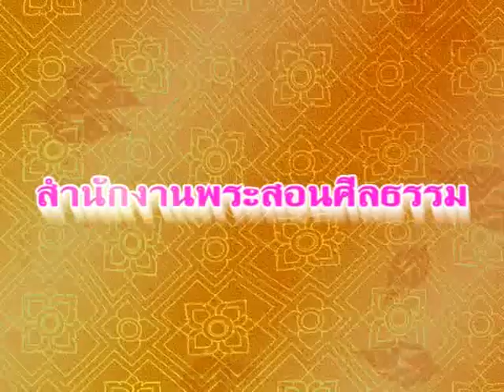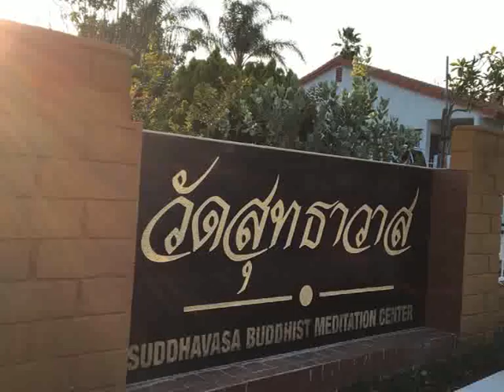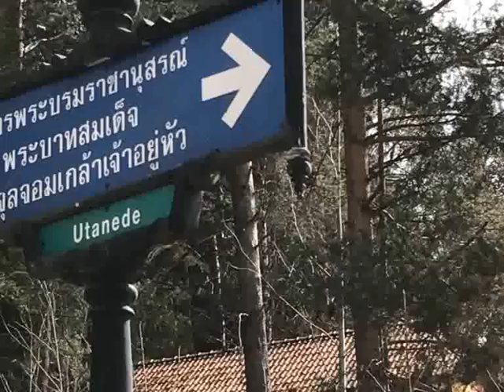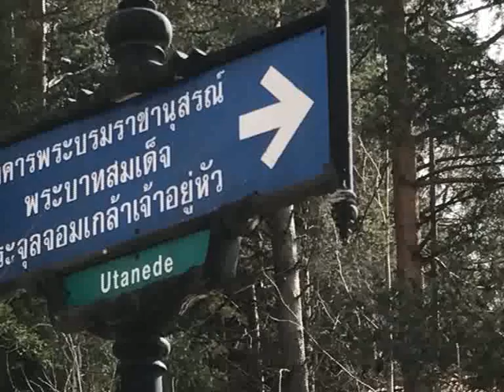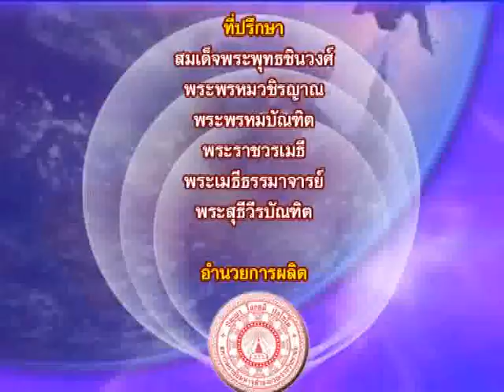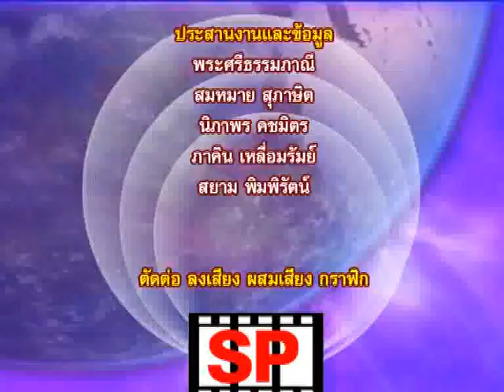อาสาตามหาคนดี Righteous Person's Stage Part 23/60 พระวิเทศปุญญาภรณ์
รายการอาสาตามนหาคนดี  Righteous Person's Stage
โดยสำนักงานพระสอนศีลธรรม ม.มหาจุฬาฯ
สัมภาษณ์พิเศษ พระวิเทศปุญญาภรณ์
เจ้าอาวาสวัดพุทธาราม ประเทศสวีเดน
และพระศรีธรรมภาณี  ผอ.สนง.พระสอนศีลธรรม มจร.
ให้หลักคติธรรมคนดี  ออนแอร์ทางช่อง MCUTV, WBTV